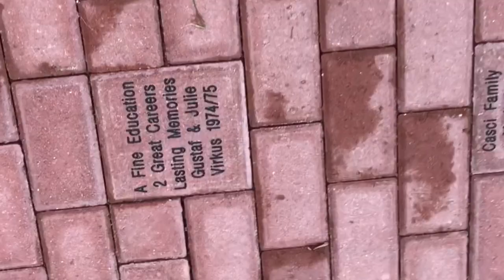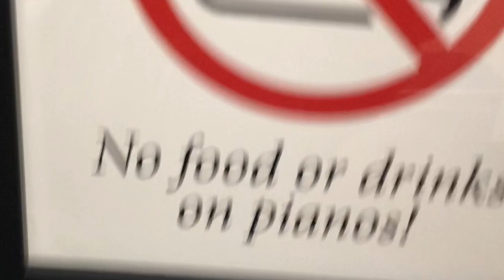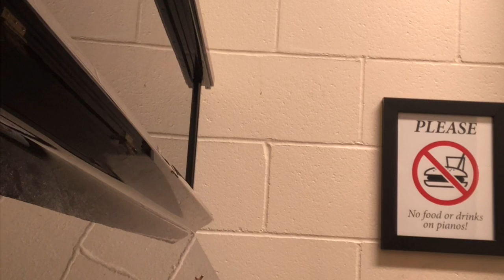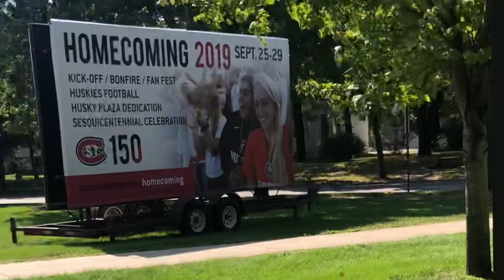ST.CLOUD STATE UNIVERSITY ! 📚🏫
Where I go to college; St.cloud State University.Home of the Huskies.